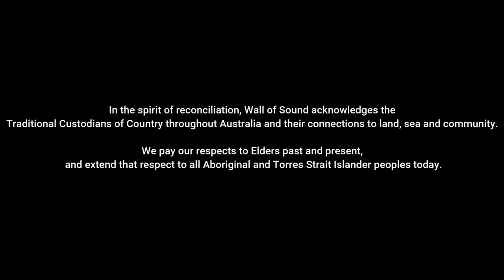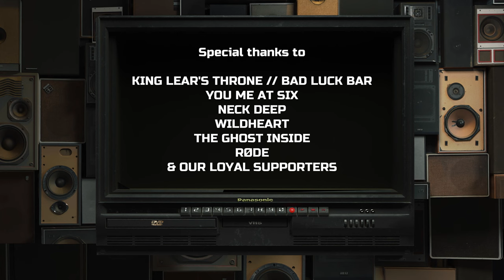Wall Of Sound TV // Season 2 - Episode 3: Runnin' Wild!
We catch up backstage with You Me At Six on their Aussie Tour, Neck Deep join us for an in-depth conversation about aliens and the current state of pop punk, and Ebony sits down with the boys from Wildheart who stopped by the studio to discuss the inspiration behind their double single drop 'Solid Rock // Sacred Ground', bringing heavy music to the Gold Coast Music Awards and their upcoming headline show.

WoS TV Theme: Chaos Awaits // BRNDNW
Intro/Outro Graphics: ThirdEyeVisuals
Studio Director/Set Design: Chamberlain Media

Chapters
00:00 - Intro
01:00 - Wall Of Sound Magazines
01:48 - You Me At Six
13:16 - Neck Deep
30:23 - UK // EU Festival Assault Recap
31:10 - The Ghost Inside
32:46 - Wall Of WTF
33:53 - Ebony's Serenade
34:45 - Wildheart